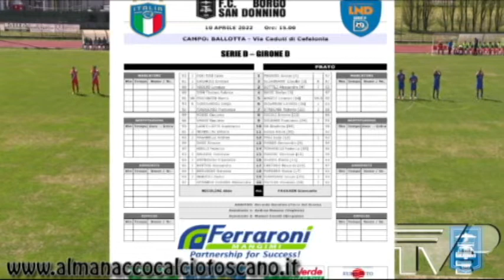Serie D Girone D Borgo San Donnino-Prato 1-1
Serie D Girone D Borgo San Donnino-Prato 1-1 10 aprile 2022